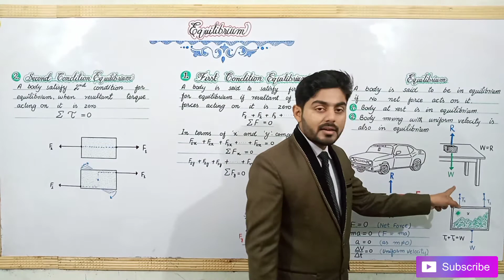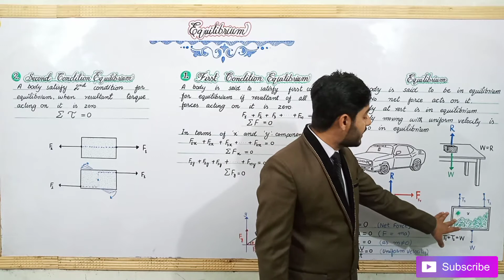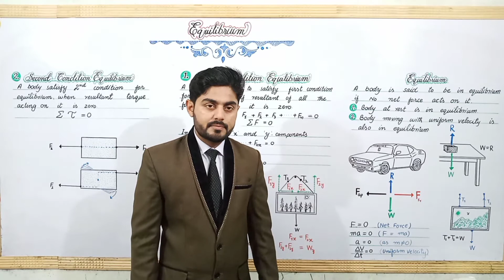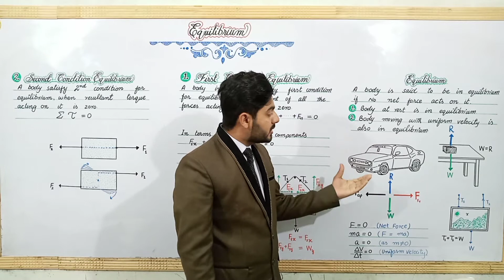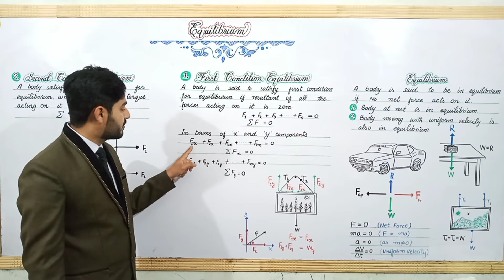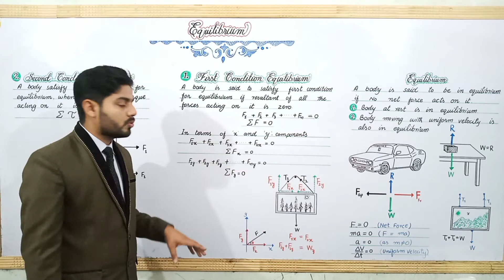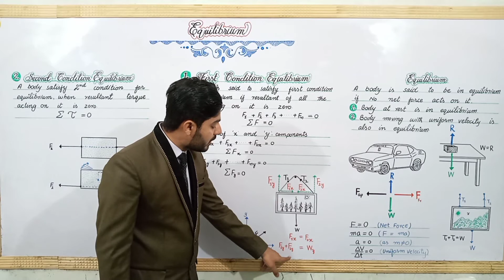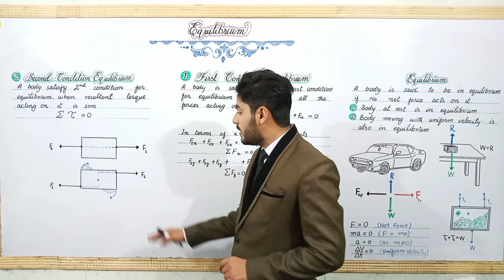Equilibrium class 9 | conditions of equilibrium class 9 | 9th class physics | atifahmedofficial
4.8 EQUILIBRIUM
Newton's first law of motion tells us that a body
continues its state of rest or of uniform motion in a straight
line if no resultant or net force acts on it. For example, a
book lying on a table or a picture hanging on a wall, are at
rest. The weight of the book acting downward is balanced
by the upward reaction of the table. Consider a log of
wood of weight w supported by ropes as shown in
figure 4.26. Here the weight w is balanced by the forces F1
and F pulling the log upward. In case of objects moving with 2
uniform velocity, the resultant force acting on them is zero. A
car moving with uniform velocity on a levelled road and an
aeroplane flying in the air with uniform velocity are the
examples of bodies in equilibrium.
A body is said to be in equilibrium if no net
force acts on it.
A body in equilibrium thus remains at rest or
moves with uniform velocity.
CONDITIONS FOR EQUILIBRIUM
In the above examples, we see that a body at rest
or in uniform motion is in equilibrium if the resultant force
acting on it is zero. For a body in equilibrium, it must
satisfy certain conditions. There are two conditions for a
body to be in equilibrium.
FIRST CONDITION FOR EQUILIBRIUM
A body is said to satisfy first condition for
equilibrium if the resultant of all the forces acting on it
is zero. Let n number of forces F , F , F ,
1 2 3
.,F
n are
acting on a body such that
The symbol is a Greek letter called sigma used for
summation. Equation 4.9 is called the first condition for
The first condition for equilibrium can also be
stated in terms of x and y-components of the forces
acting on the body as:
A book lying on a table or a picture hanging on a wall, are
at rest and thus satisfy first condition for equilibrium. A
paratrooper coming down with terminal velocity
(constant velocity) also satisfies first condition for
equilibrium and is thus in equilibrium.
EXAMPLE 4.5
A block of weight 10 N is hanging through a cord
as shown in figure 4.29. Find the tension in the cord.
SOLUTION
 Weight of the block w = 10 N
 Tension in the cord T = ?
Applying first condition for equilibrium
There is no force acting along x-axis.
Thus, the tension in the cord is 10 N.
SECOND CONDITION FOR EQUILIBRIUM
First condition for equilibrium does not ensure
that a body is in equilibrium. This is clear from the
following example. Consider a body pulled by the
forces F1 and F2 as shown in figure 4.30(a). The two
forces are equal but opposite to each other. Both are
acting along the same line, hence their resultant will be
zero. According to the first condition, the bod
equilibrium. Now shift the location of the forces as shown
in figure 4.30(b). In this situation, the body is not in
equilibrium although the first condition for equilibrium is
still satisfied. It is because the body has the tendency to
rotate. This situation demands another condition for
equilibrium in addition to the first condition for
equilibrium. This is called second condition for
equilibrium. According to this, a body satisfies second
condition for equilibrium when the resultant torque acting
Most related searches
9th class physics chapter 4
9th class physics ch 4
9th class physics
9th physics chapter 4
9th physics ch 4
9th physics
physics 9th
matric part 1 physics
physics matric part 1
part 1 physics
physics part 1
physics matric part 1 chapter 4
physics matric part 1 ch 4
part 1 physics
part 1 physics chapter 4
9 class physics
9 class physics chapter 4
9 class physics ch 4
9 class
matric part 1
part 1 matric
physics
sindh board
kpk board
punjab board
all boards
Karachi board
by sir atif ahmad
atifahmadofficial
atif ahmad official